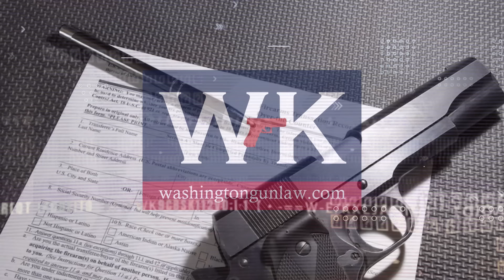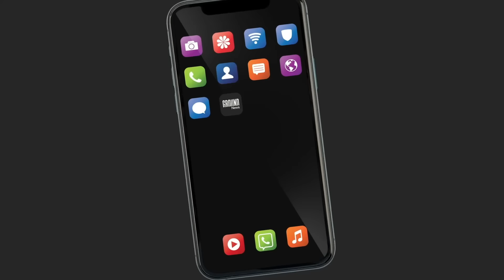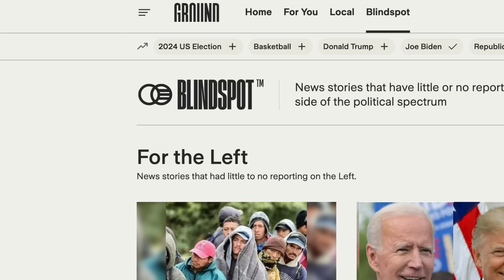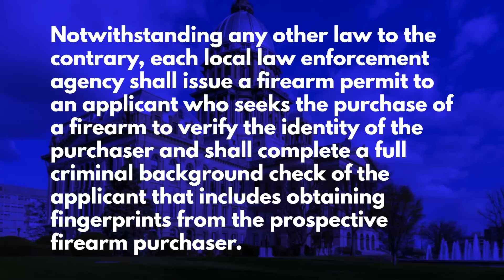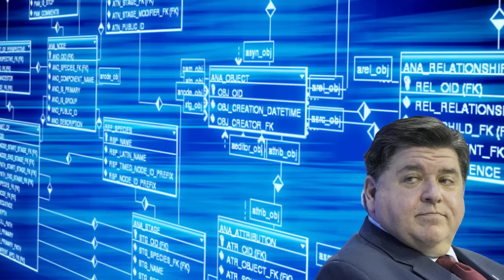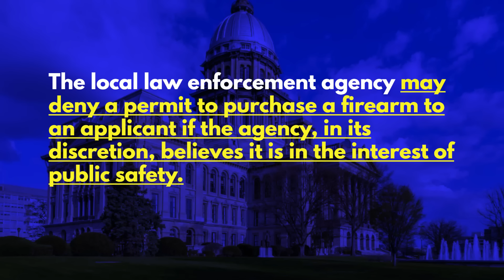Proof that Illinois Really Does Hate Its Citizens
Could it get any worse for Illinois citizens?  One would not think so, until you read this bill.  Washington Gun Law President, William Kirk, discusses HB 3239 now kicking around in the Illinois capitol which would take the current restrictions inflicted upon the state's residents, to a level never once imagined in a country that claims to be free.  Thought you had it bad already Illinois?  You haven't seen anything yet.  So learn more today and arm yourself with education today.

Stay safe.